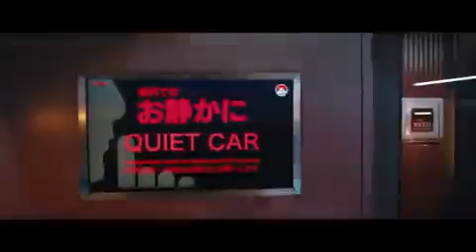The New Trailer for BulletTrainMovie, Starring Brad Pitt..Just Get Off the Train.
Just get off the train. Easy, right?

Watch the new trailer for BulletTrainMovie, starring Brad Pitt, exclusively in movie theaters August 5.